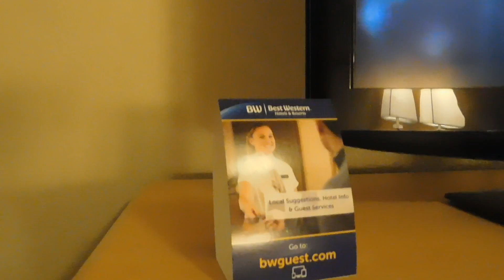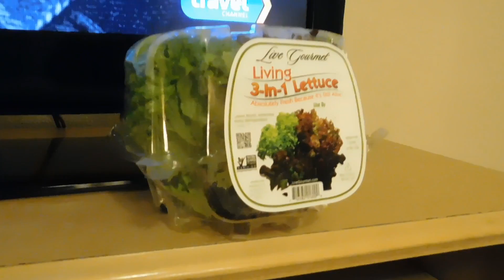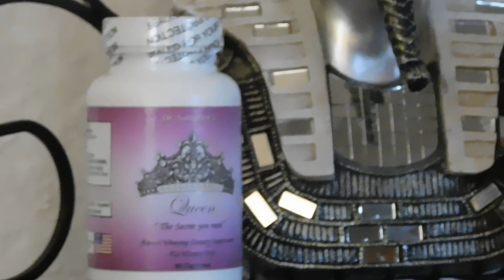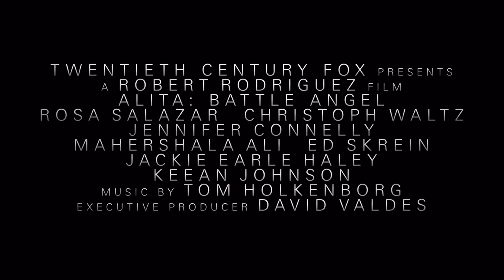My Travel Fridge with Living Food